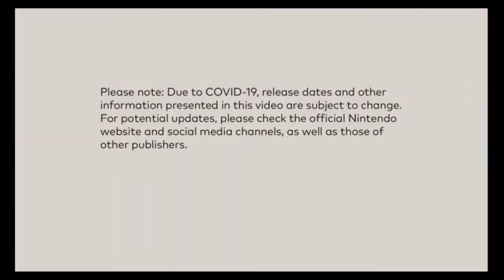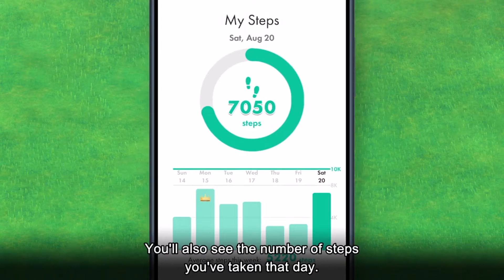Nintendo Direct 9.13.2022 7:00 a.m. PT | 10:00 a.m. ET (NEW FIXED)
We are going to you 🔴LIVE Premiere for the official Nintendo Direct showcase on all the latest games of 2022 to 2023. What games are you most excited about this year. Let's me know in the comment section below. I'll be talking & discussing over for explaining whenever games coming out this year. Their lot's of good Nintendo contents happening this year which I'm mostly looking forward to see what's going to happen next in the nearly future.

You want to called Nightbot type !...
!links
!backseat
!mods (Tells you or explain the rules)
!ns
!rules
!watch

 Chat Rules:
1. Swear a little bit, but not too much!
2. Spoilers is allowed!
3. No Spamming
4. No Self-Promoting
5. No asking for Subs
6. No Spamming All CAPS!
7. No Backseating!
8. All civilizing will be put in time out or ban throughout this stream
9. Keep the chat Clean and Cool!
10. Do not asked if I'm a Muslim or you will be put in time out

All for each ten chat rules are now put in the description. If everyone that are reading the rules. Please make sure to keep the chat clean, respectful, and not another dis behavior nonsense.

Have your support to my stream by following these six steps below. Learn these steps by supporting and following along to help get you started.

Six rules:
1.EVER-TASTIC LIKE the stream.
2.Share this stream to a friend.
4.Stay EVER-TASTIC active to this channel, and on this stream.
5.Come on board with me for becoming EVER-TASTIC!.

And always do not forget to support me by follow me on Twitter and Twitch in the link description, and feel free to make donation by supporting me in Stream Elements.